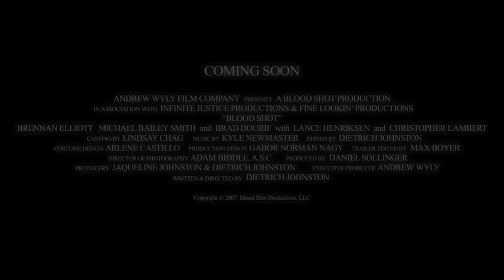Blood Shot Trailer 480p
In the heart of the city, a nefarious terrorist cell is plotting a major attack against the US. Little do the terrorists know, someone is on to them.  As they prepare to execute the first part of their plan, a mysterious figure infiltrates their home base and dispatches them one by one. The mysterious figure is revealed to be a Vampire (Michael Bailey Smith), but not just any Vampire. This particular Vampire is employed by a covert government organization lead by Sam (Lance Henriksen) whose sole mission is to protect America from detrimental threats. Meanwhile, Rip (Brennan Elliott), a rogue cop, knows of the Vampire's existence and will stop at nothing to destroy it, even if his wife, job, and sanity are at stake.

After several violent encounters with the Vampire, Rip is beaten to a pulp, but like any good cop, he never gives up. The Vampire attempts to explain himself to Rip and convince him that he is on the same side, but Rip isn't having it.

In the meantime, Bob (Brad Dourif), the most notorious terrorist in the world, is on his way to the US to execute the attack.  Along with him is a gang of motley terrorists (Marty Klebba, Joey Naber, Anthony Batarse, Herzl Tobey and Assaf Cohen), hell bent on destroying the city. Upon hearing the news, the Vampire must convince Rip to join forces and stop Bob before he detonates a powerful nuke in the middle of the city.